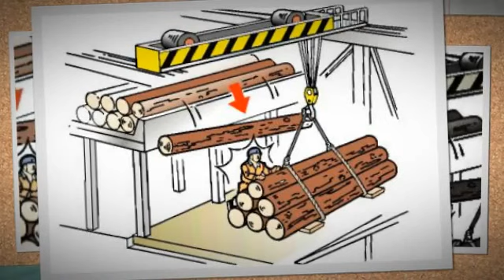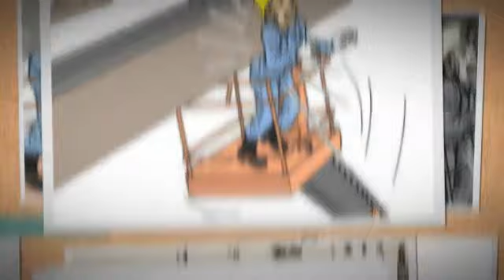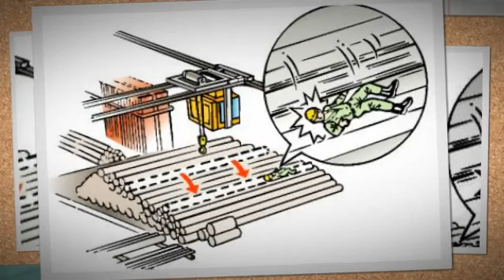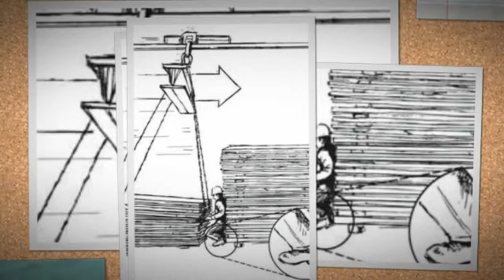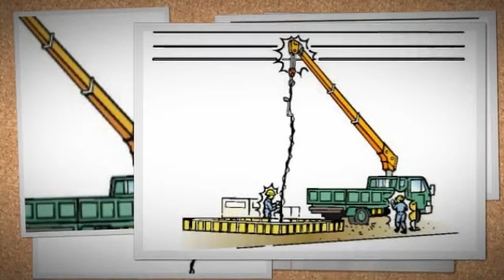Lifting Safety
Lifting Safety - Tips for Safe Lifting